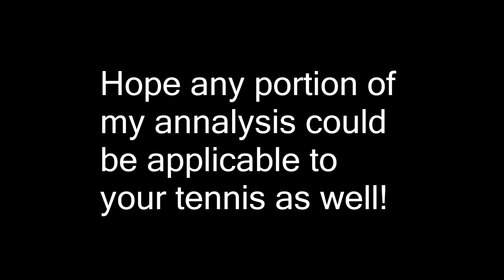Service form comparison with Djokovic!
Listed several KAIZEN findings at the end of the video.

12 years old. Apr. 12th '21.

エンジェル中学校1年生

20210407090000フォアハンドの様子を、ジョコビッチとの比較してみました。

ユニットターン時に、一瞬、腰砕けになって力が逃げるような動作、また、そのせいでタイミングも遅れてしまっているような動作を、少しですが修正出来てきた感じがします。

意識させたポイントをシェアしますので、
もし、皆さんご自身のヒントや、ご参考になったら良いなと思います！！

の修正版です。本人のコメントや、以前のフォームの問題点などを追記しました。

12 years old. Apr. 12th '21.